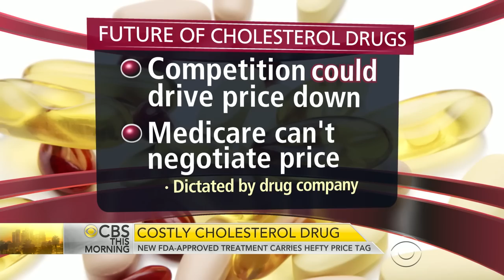New FDA-approved cholesterol drug carries hefty price tag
There’s a new option if you can't control your cholesterol with statins alone. Manufacturers begin shipping Praluent, the PCSK9 inhibitor drug approved Friday by the FDA. This class of cholesterol fighters could protect millions of Americans from heart disease, but the price could send overall health care costs soaring. Dr. David Agus joins “CBS This Morning” from Los Angeles to discuss the drug.